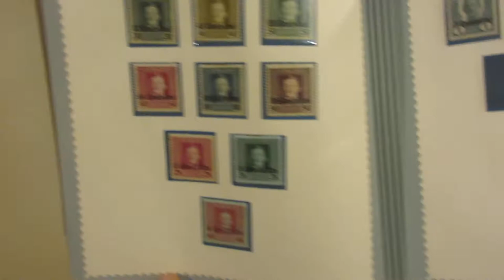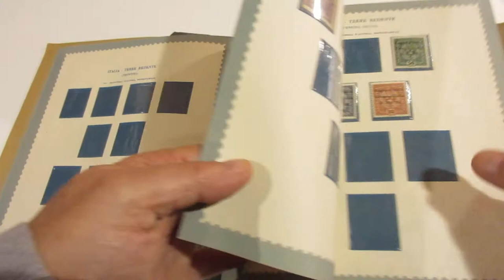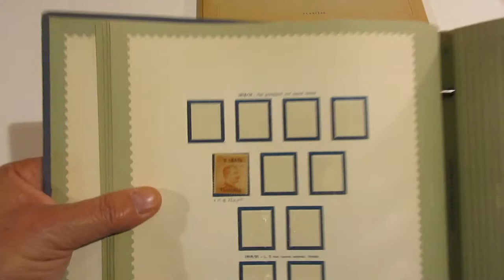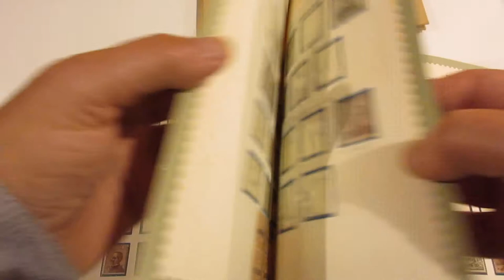Lotto 1038 - Colonie italiane - Uffici all'estero - Levante - 1900/45 - Collezione in 2 album.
Colonie italiane - Uffici all'estero - Levante - 1900/45 - Collezione in 2 album.